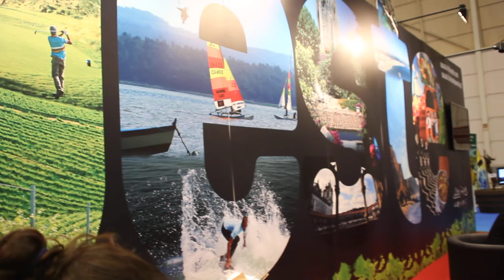César Bikini, The Bikini Restaurant Pintura em Mulher nua, topless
Pinturas no stand ARFAI, empresa Região turismo do Oeste. BTL 2012 parceiros da